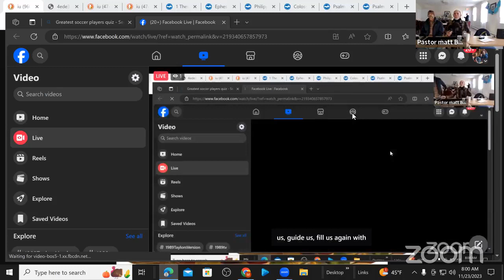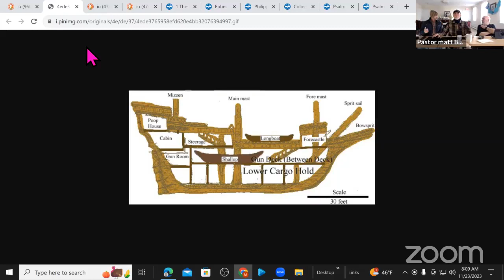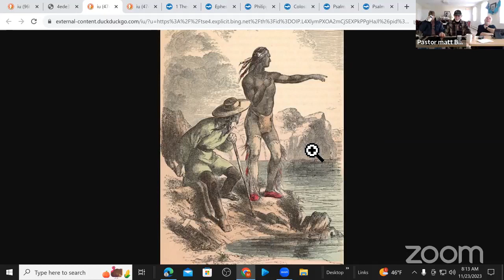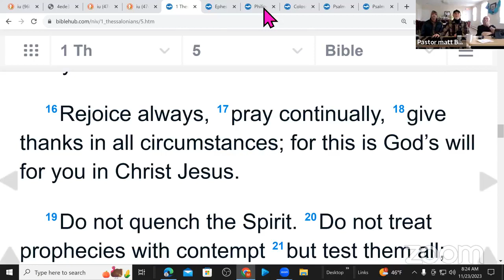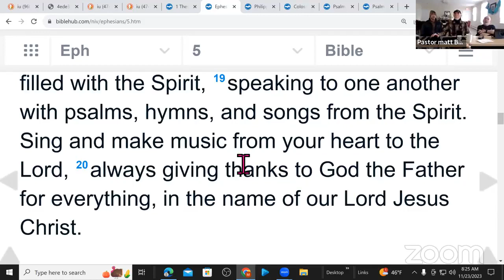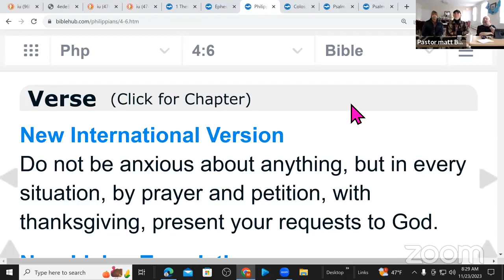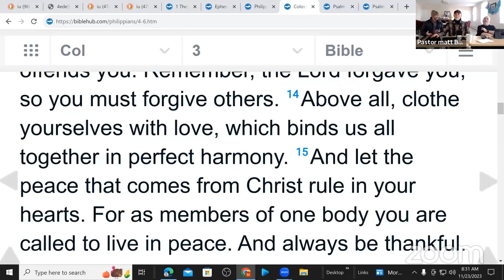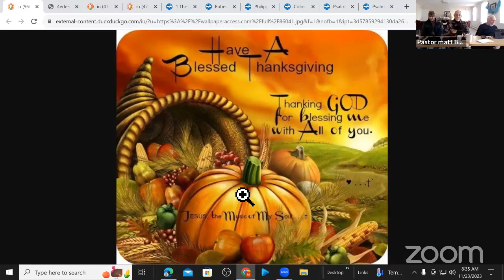History of Thanksgiving & Importance of Giving Thanks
Join Pastor Matt and Richard Ozimek as they discuss the history of the holiday of Thanksgiving and the importance of giving thanks to God.